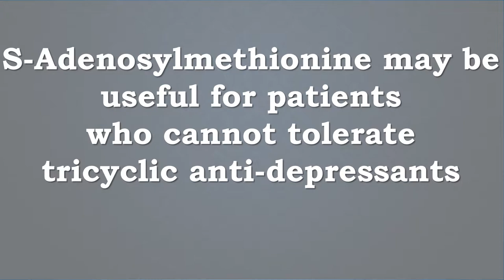SAM e is a Safe and Effective Antidepressant | Depression, SAMe, S-adenosylmethionine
Recommended Supplements -
Doctor's Best SAM-e 400 mg, Vegan, Gluten Free, Soy Free, Mood and Joint Support, 60 Enteric Coated Tablets
Doctor’s Best SAMe is proven to enhance mood and promote cognitive health. It is essential for the healthy metabolism of the major brain transmitters’ dopamine, serotonin and norepinephrine. In addition, SAMe promotes joint comfort and mobility and supports liver health and detoxification. SAMe effectiveness has been in 18 controlled human trials published over 40 years. Doctor’s Best SAMe uses pharmaceutical grade materials.*
SAMe is a biological compound found in every living cell of the human body. SAMe is vital to their function, stability & activity, and is involved in more than one hundred biochemical reactions and specific processes. SAMe helps promote healthy mood; so if your body is not producing enough SAMe, you might feel blue or have trouble sleeping. Supplementing with Doctor’s Best SAMe can help and improve your quality of life.*

SAMe is derived from the amino acid methionine and is one of the most important methyl donors in the central nervous system. Methylation (donation of methyl groups) is an essential process in ensuring the proper function of a number of organ systems. SAMe is involved in numerous biochemical reactions in tissue including the liver, joints and brain. SAMe is also required for the biosynthesis of critical neurotransmitters and hormones.*
SAMe 400 contains 400 mg of active SAMe in each tablet. Doctor's Best utilizes only the highest quality Italian SAMe available on the market. This ensures that you receive the most potent SAMe product with the highest percentage of the active S,S form per serving, bar none. S-Adenosyl Methionine (SAMe) is derived from the amino acid methionine and is one of the most important methyl donors in the central nervous system. Methylation (donation of methyl groups) is an essential process in ensuring the proper function of a number of organ systems. SAMe is involved in numerous biochemical reactions in tissue including the liver, joints and brain. SAMe is also required for the biosynthesis of critical neurotransmitters and hormones. The manufacturing process of SAMe yields two forms, the S,S and the R,S isomers. The S,S isomer is the active form that mediates biochemical activity in the human body, whereas the R,S form is considered to be biologically inactive. The Italian SAMe used in Double-Strength SAMe 400 is processed to yield the highest available percentage of the active pure S,S form on the market. SAMe may enhance cartilage protection and promote the synthesis of proteoglycans, essential components of connective tissue. Clinical studies show an ability of SAMe to enhance mobility and movement, and promote joint comfort.* SAMe-catalyzed methylation reactions promote the synthesis of neurotransmitters, which have the potential to promote enhanced mood. SAMe may also upregulate the production of phosphatidylcholine, supporting cognitive function.* SAMe enhances liver synthesis of glutathione, an antioxidant. Glutathione promotes detoxification and liver protection. Studies show SAM e may protect liver tissue from injury caused by a number of toxins.*